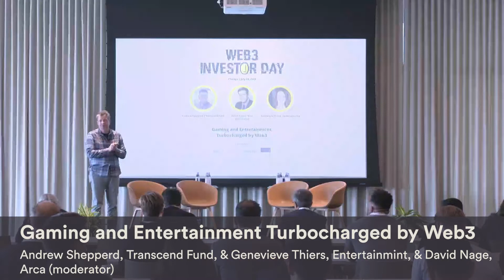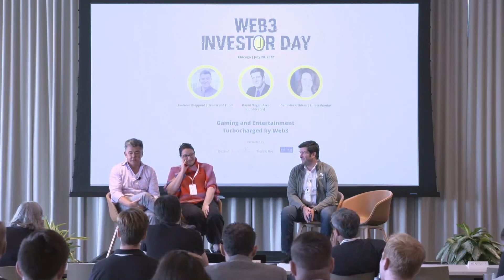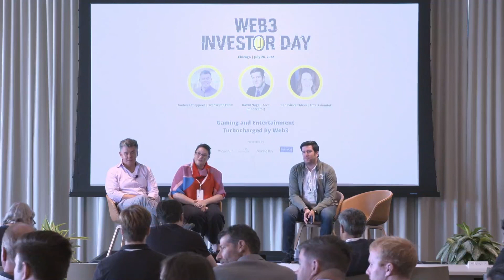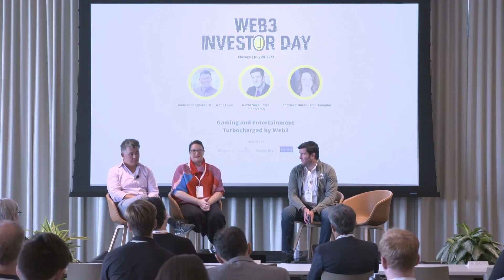Web3 Summit | Gaming and Entertainment Turbocharged by Web3